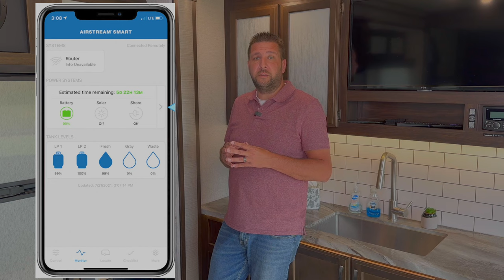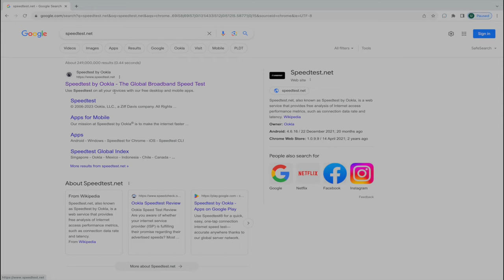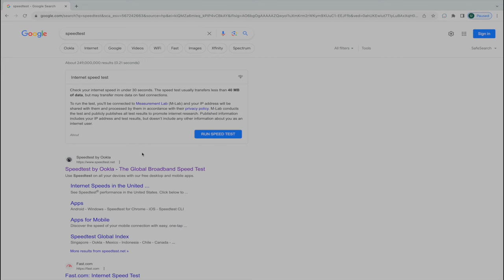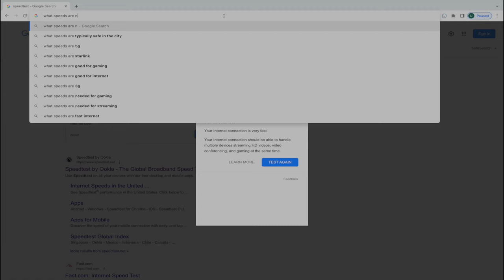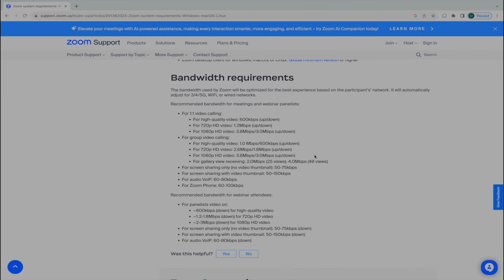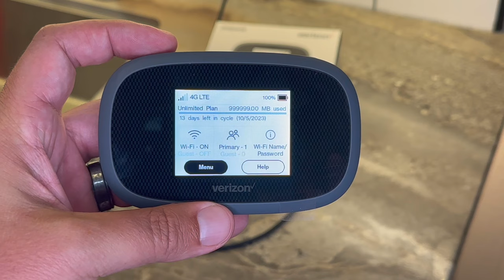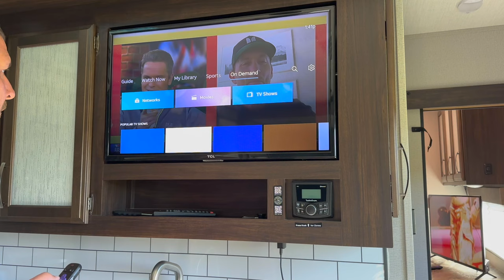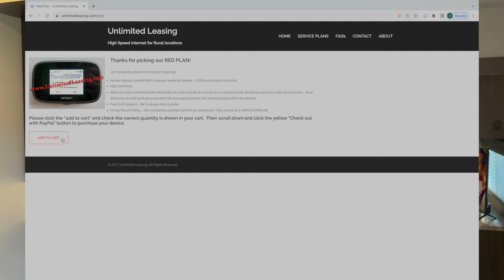Reliable RV Internet - Unlimited & Portable - On the GO Wifi - Rural Internet Solution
STOP jumping through hoops and hurdles!  There is now a easy to use and Reliable RV Internet option that you can take with you on the GO!  LINES ARE NOW AVAILABLE FOR LEASE!  These lines of service are EXEMPT from the "throttling" you hear talked about with consumer accounts. It is unlimited 4G LTE data (with NO THROTTLE) and we have used hundreds of Gigabytes of data just to prove that there really is no limit. We have lines like this that we lease to those in need of a better source of high speed internet for those in rural locations, or even those in a RV who are on the go. or Call/txt us with any questions.